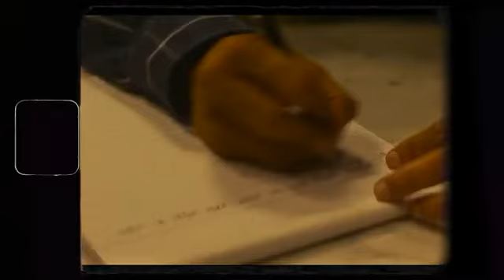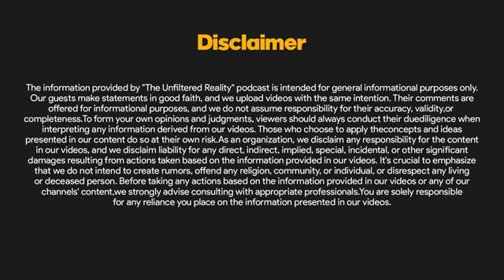This video covers the essential legal information and procedures of the country.